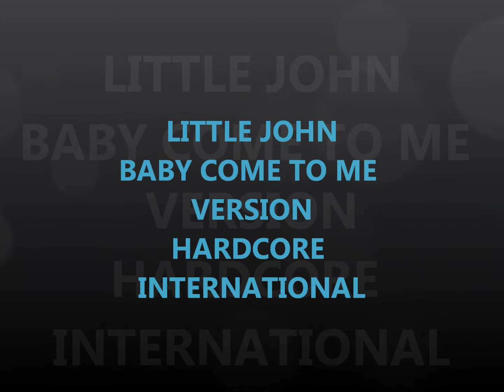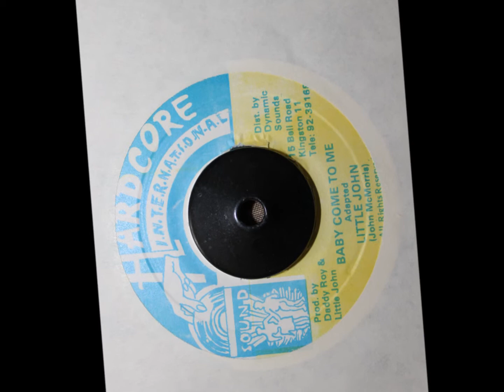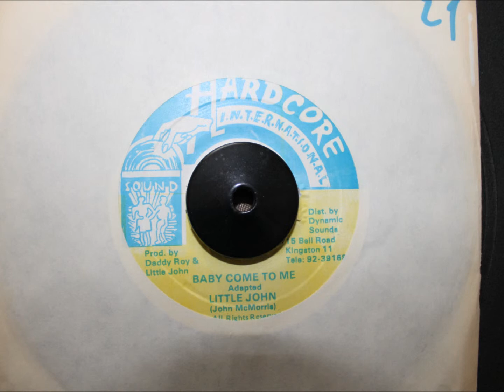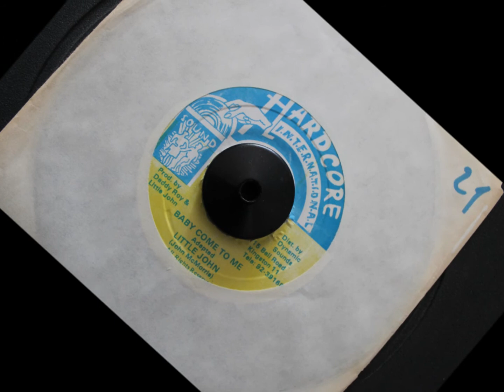LITTLE JOHN - BABY COME TO ME (MIX 2)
HARDCORE INTERNATIONAL - 7 INCH